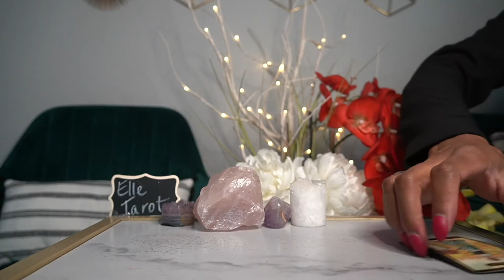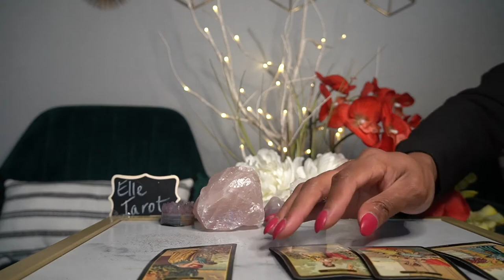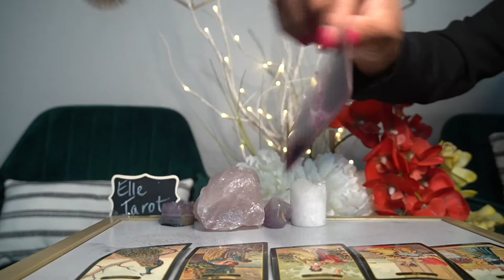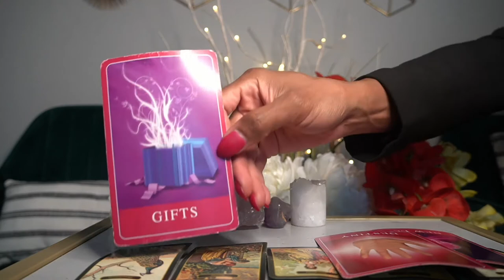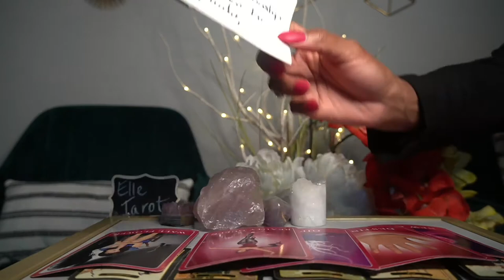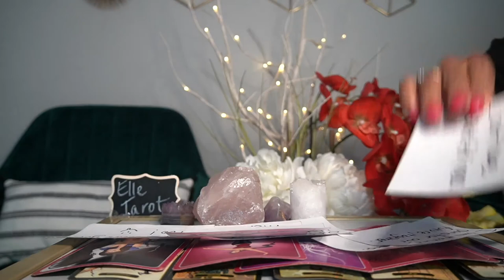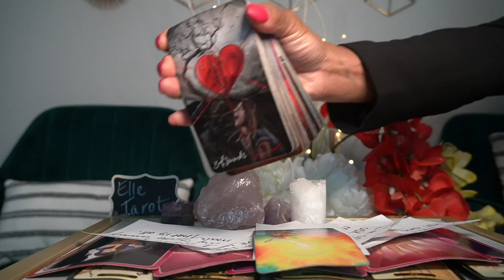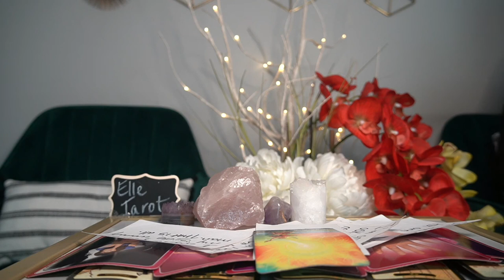GEMINI JUL '21 HOT GIRL SUM LIFE!